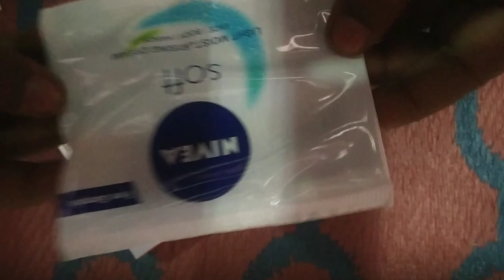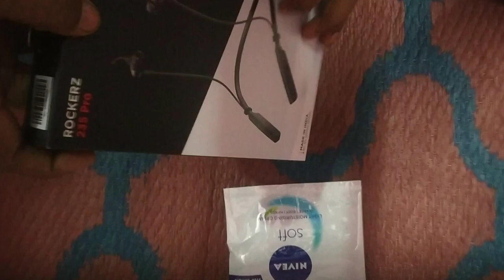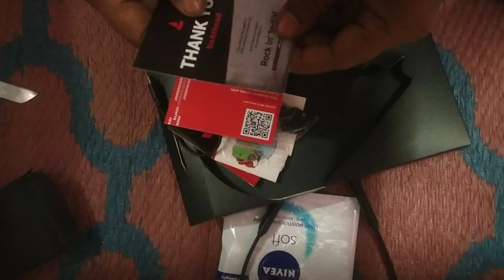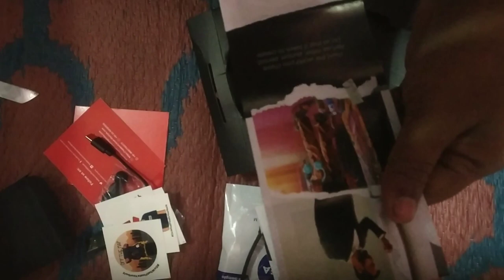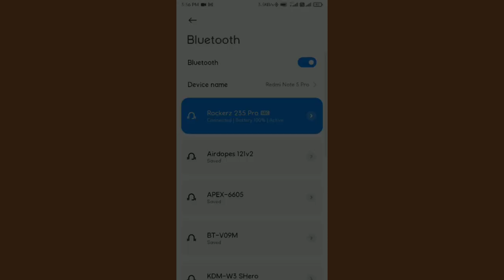Unboxing boxing 🥊 boat ⛵ Bluetooth 😊💯ll